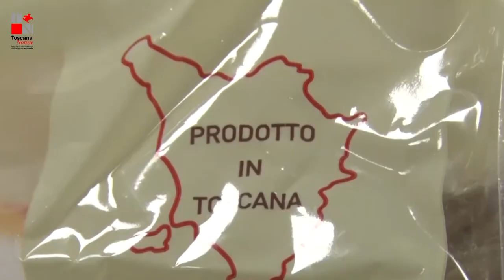Economia, il Made in Tuscany accende il rimbalzo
ll bilancio del primo anno di legislatura del presidente Eugenio Giani e della Giunta con i principali momenti che hanno caratterizzato gli interventi regionali in materia di rilancio dell'economia e made in Tuscany..